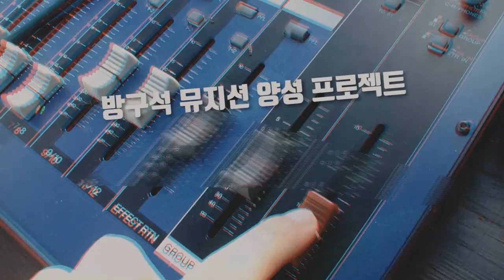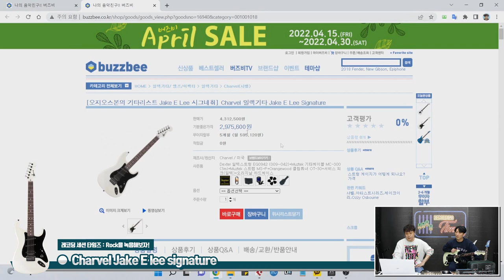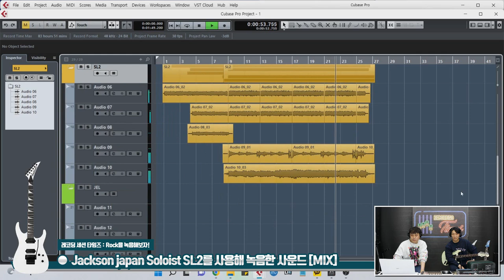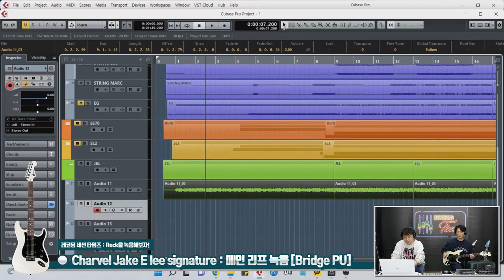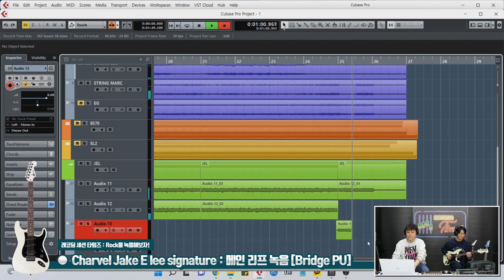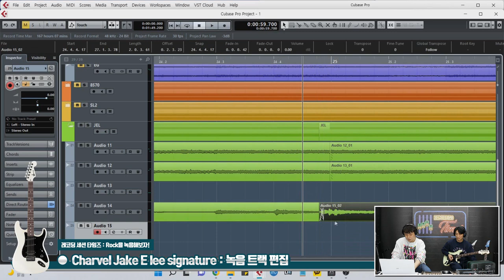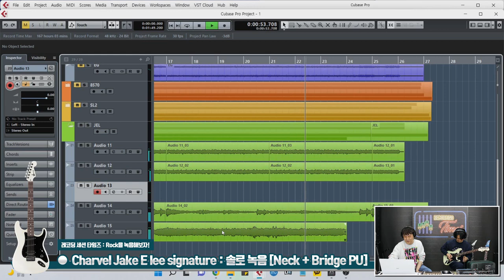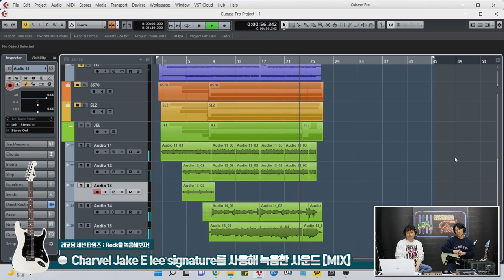[RecordingTimes 477회] 레코딩 세션 타임즈 Rock 기타 특집 3편 Charvel 일렉기타 Jake E Lee Signature